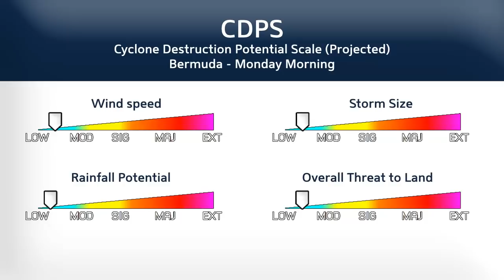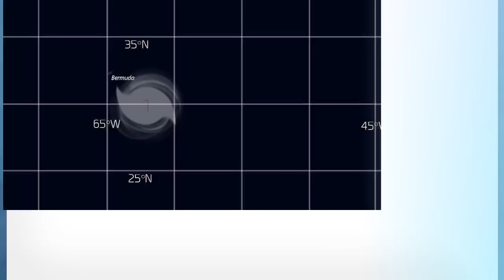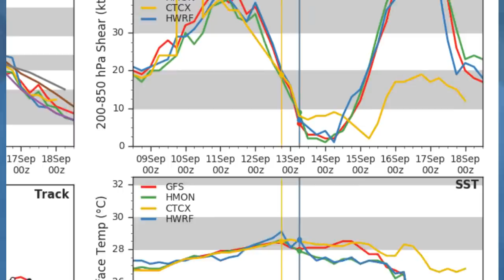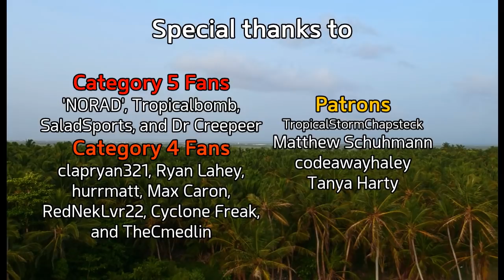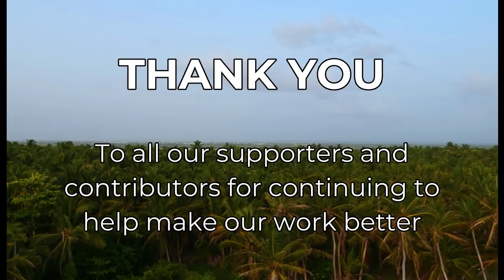Hurricane Paulette intensifying as it approaches Bermuda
The latest in a long line of land-affecting storms continues with Hurricane Paulette, which is likely to cause impacts in Bermuda tonight and especially tomorrow morning. The storm is currently holding winds of 80mph, and is likely to intensify further as it closes in the 200 miles of ocean before reaching the island.

Paulette is likely to continue steadily intensifying as wind shear slackens, and become a major hurricane after passing Bermuda. However, it appears that Paulette should miss the Atlantic coast of North America. Eventually, the storm could reach the Azores or Europe as a post-tropical cyclone.